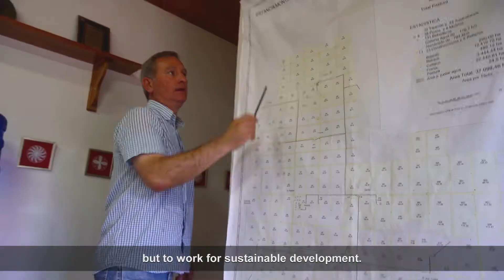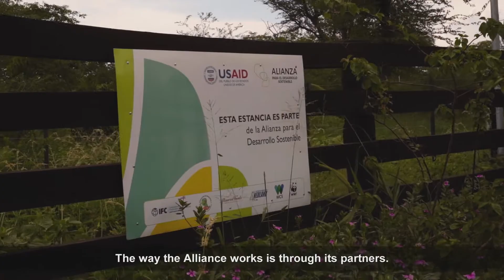Alianza para el Desarrollo Sostenible - WWF Paraguay